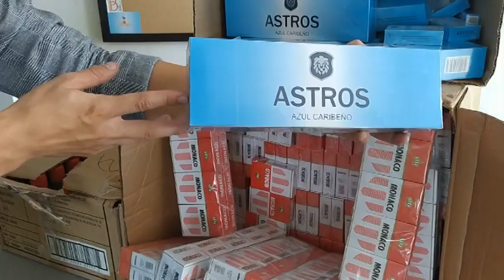Licor y cigarrillo de contrabando fue incautado en Cali